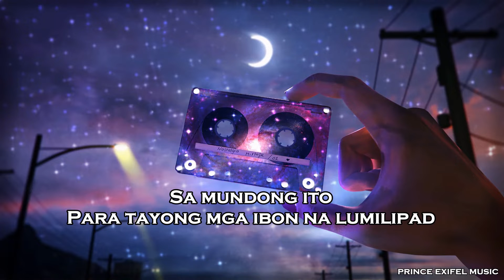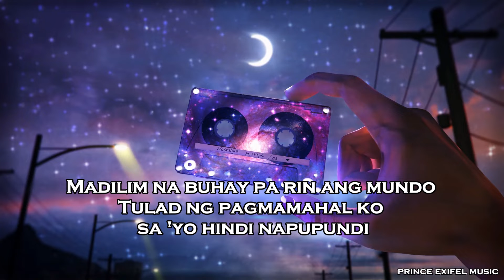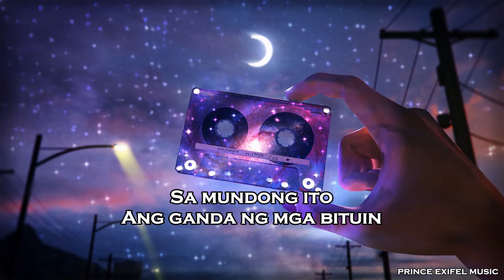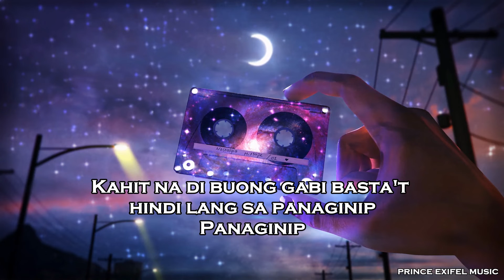panaginip - iluna (Lyric Video) (TIKTOK)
This song owned by:
iluna